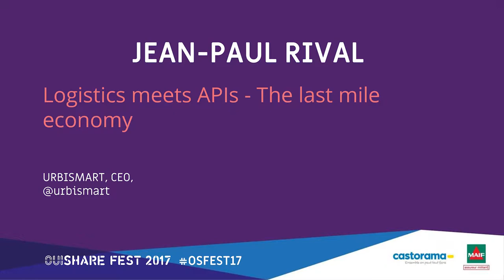Jean Paul Rival: The Last Mile Economy: Logistique et transports dans la ville